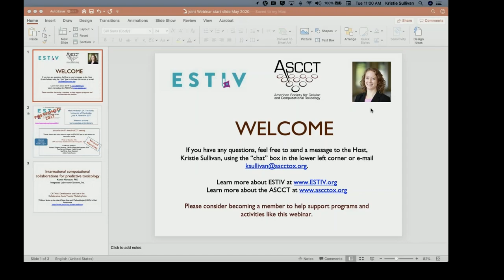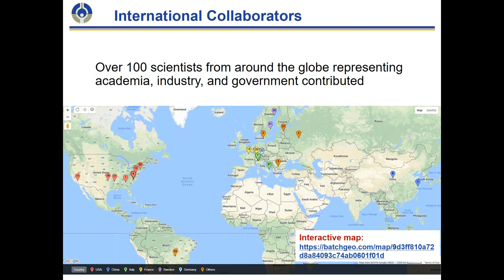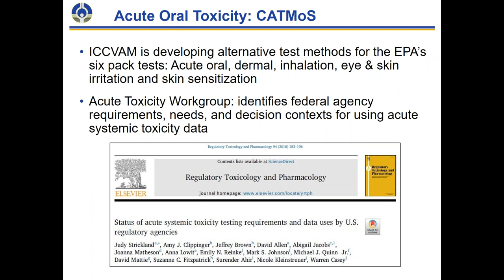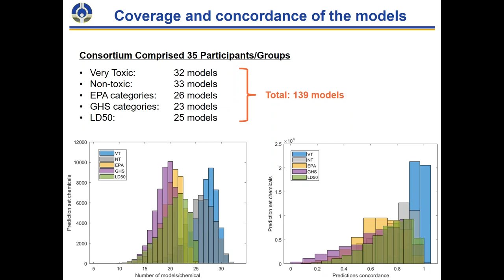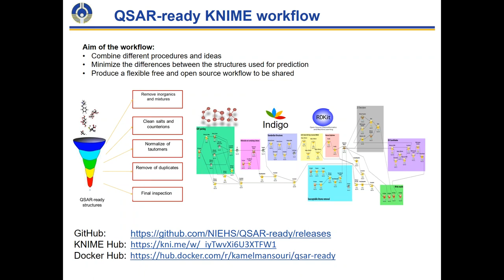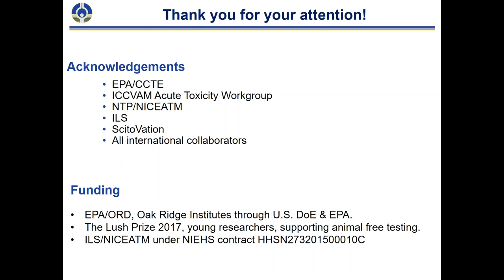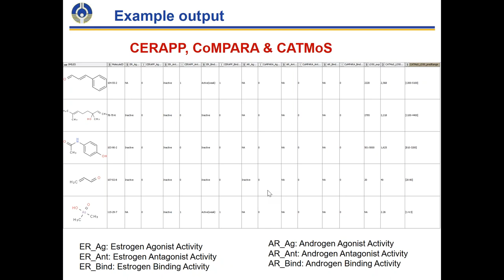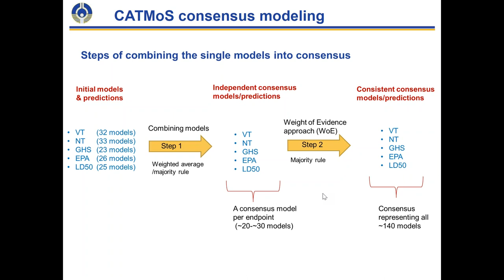International computational collaborations for predictive toxicology (May 2020)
Presenter: Kamel Mansouri, Integrated Laboratory Systems, Inc.

Humans are exposed to an ever-increasing number of chemicals, but only a fraction of these have been evaluated for potential risks to human health and the environment. Thus, both regulators and manufacturers need rapid and efficient approaches to evaluate the potential toxicity of thousands of chemicals already in commerce and others in development. Advances in information technology and machine learning have fostered the development of in silico approaches that leverage the relationships between chemical structures and their biological activities. However, individual predictive computational tools are associated with certain limitations, and they are only as good as the input data upon which they are built. To address these challenges, international consortia involving over 100 scientists from governmental agencies, academia, and industry were formed to collaboratively develop in silico tools for predicting chemical toxicity. These consortia have successfully concluded three projects: the Collaborative Estrogen Receptor Activity Prediction Project (CERAPP), the Collaborative Modeling Project for Androgen Receptor Activity (CoMPARA), and the Collaborative Acute Toxicity Modeling Suite (CATMoS). These projects used data from both the published literature and the ToxCast/Tox21 programs curated to meet defined quality specifications. Limitations of individual modeling approaches were overcome by establishing consensus models that leveraged each model’s strengths. The resulting consensus models have been used to screen hundreds of thousands of chemicals from the U.S. Environmental Protection Agency’s (EPA’s) DSSTox database. These models are freely available for further use through the OPEn structure-activity/property Relationship Application (OPERA), as an open-source standalone application and by querying the EPA’s CompTox chemistry Dashboard and NTP’s Integrated Chemical Environment